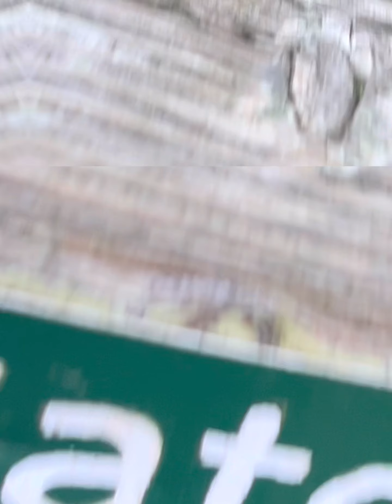Let’s get this party started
An exciting watch - if you love dogs -  Subscribe - It would mean the world to us  - Mother & Daughter team - walking dogs across the Isle of Wight Uk - Fun - fit & Fantastic watch daily🥰